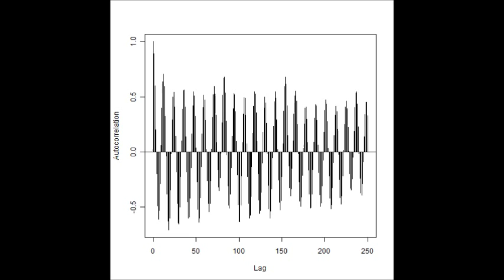超音波を利用した「表面弾性波（Surface elastic wave）の解析データ（Analysis data）」